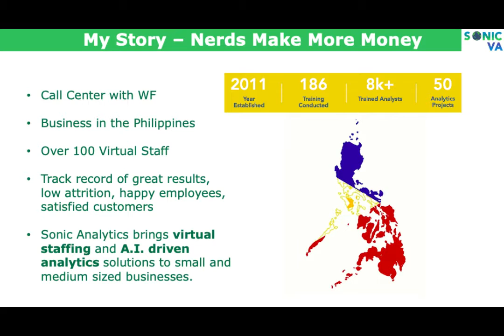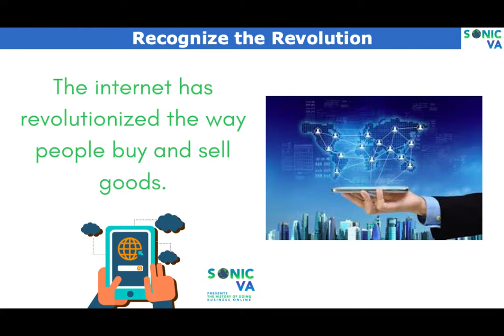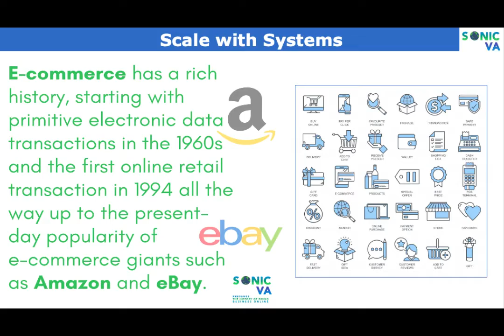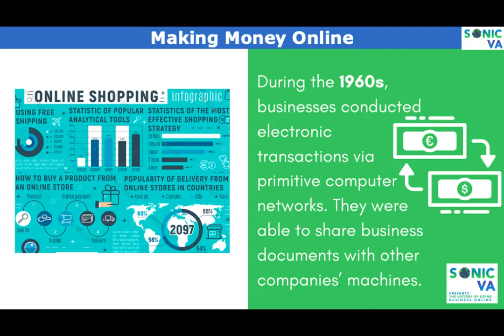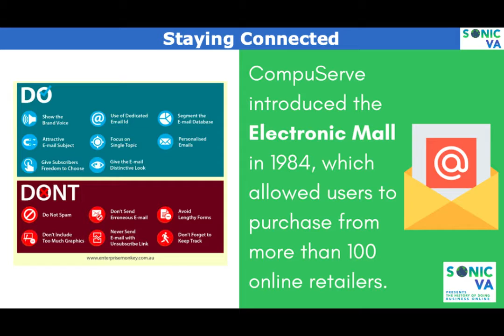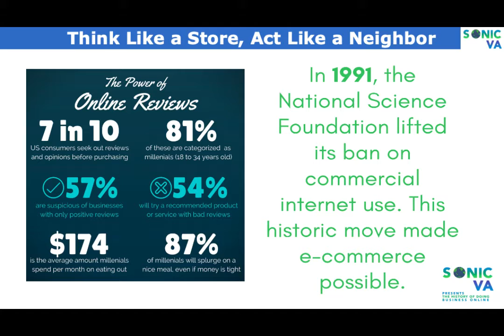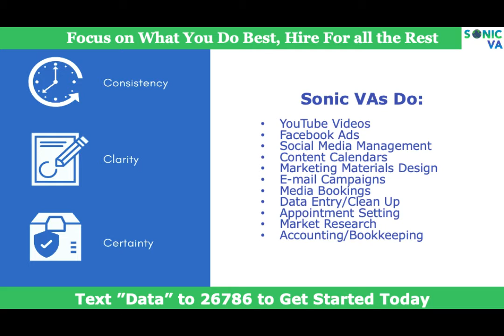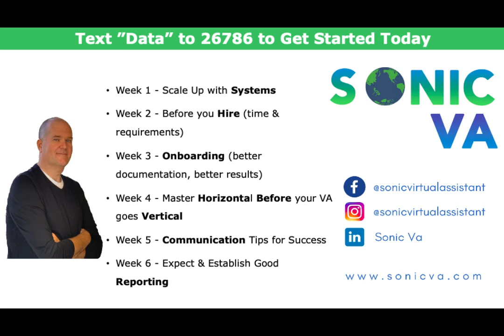The Origins of E-Commerce - Part I